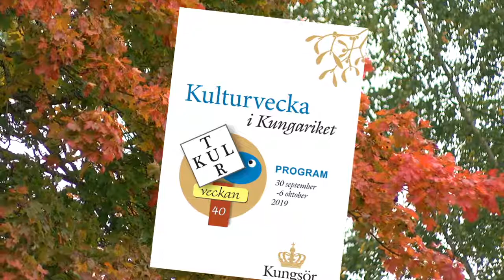Kulturvecka i Kungsör - Västmanlands Television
Denna vecka är det dags igen för den återkommande Kulturveckan i Kungsör.